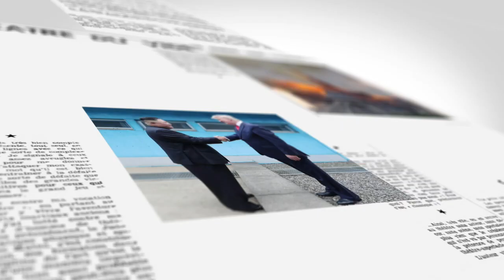【on.cc東網】東網點評：荒唐引導徑擾民 內媒倡將心比心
【東網點評：荒唐引導徑擾民　內媒倡將心比心】